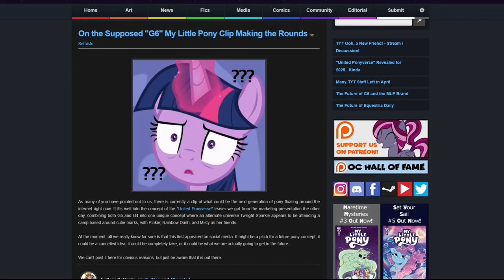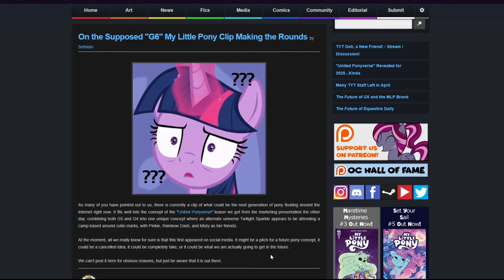MLP News: The G6 Making Rounds